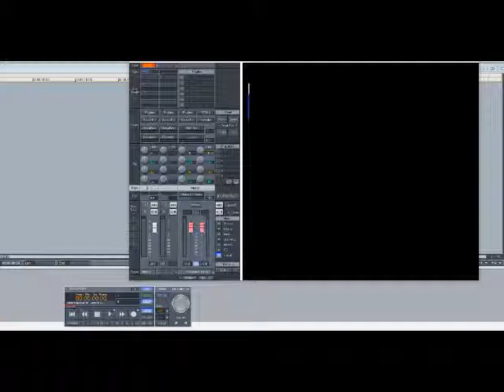Scarface - On My Block (Slowed Down)